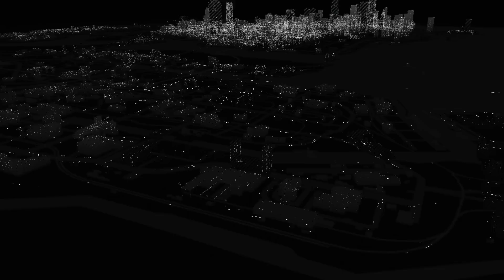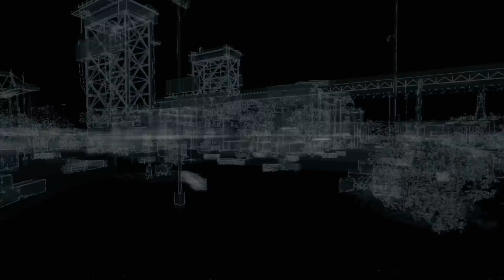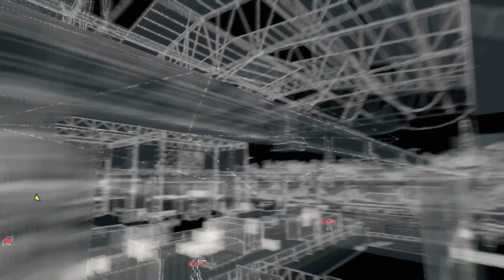Watch Dogs Gameplay Walkthrough Part 44 - Little Sister (PS4)